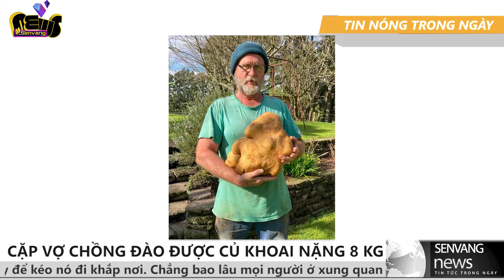Ngỡ ngàng cặp vợ chồng đào được củ khoai tây đột biến: nặng 8 kg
. Cặp vợ chồng người New Zealand đã bất ngờ đào được một củ khoai tây khổng lồ trong vườn. Họ vô cùng vui mừng và hy vọng củ khoai tây này sẽ trở thành củ khoai tây lớn nhất thế giới.